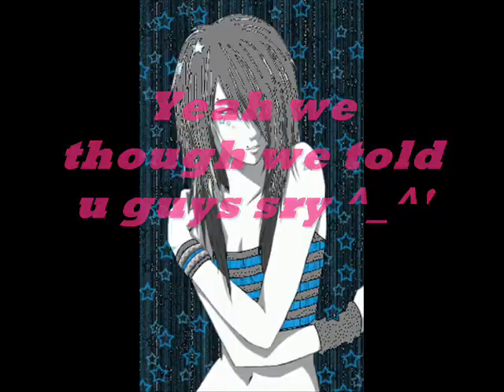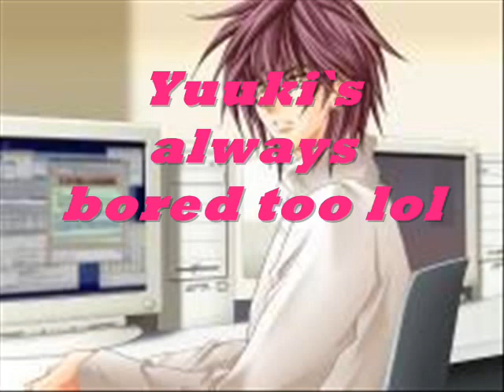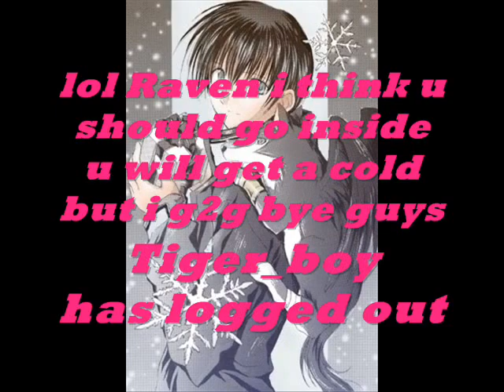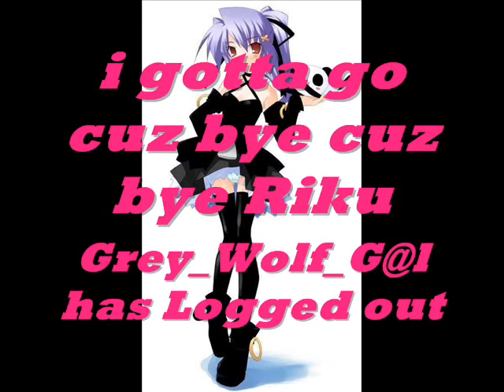Shugo chara chat room 19